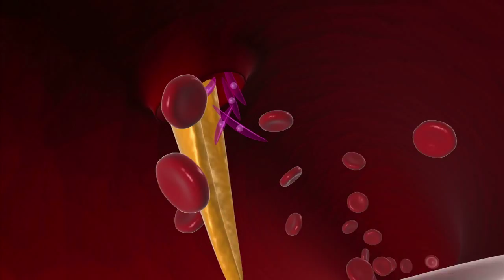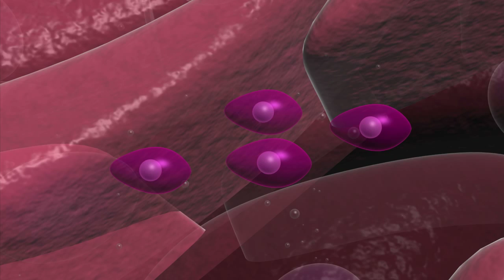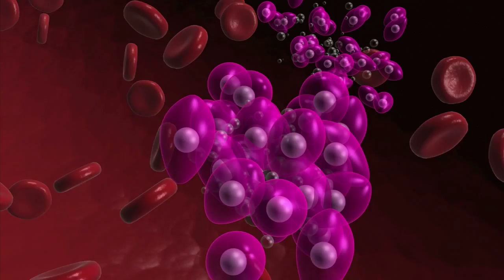Healing Seekers - Malaria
Amy Greeson and the Healing Seekers take an educational look at malaria.